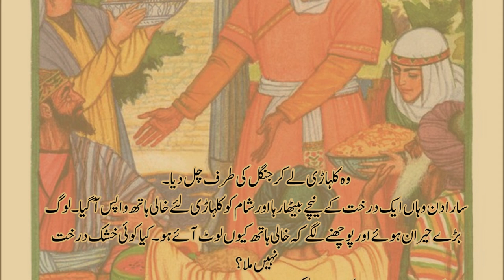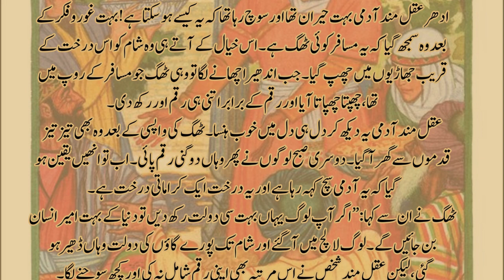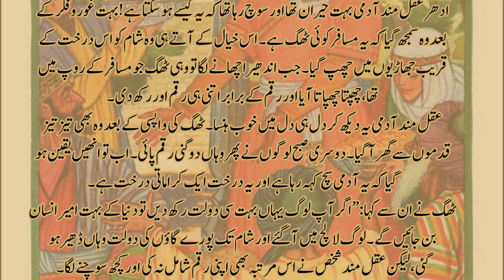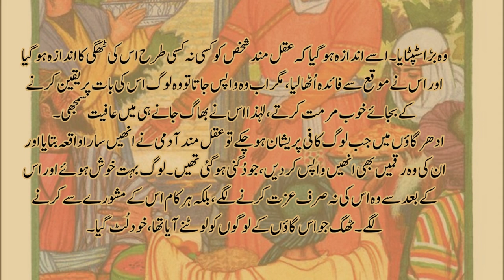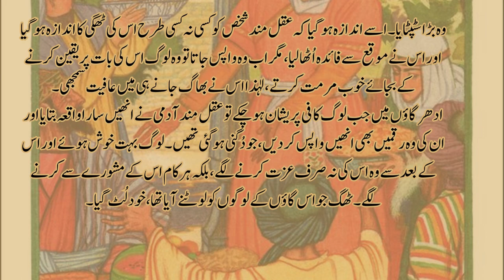Ek Karamti Darkht ki Khani|| Apne ki Jaal mein Khud phansna||کراماتی درخت||Life Style Design